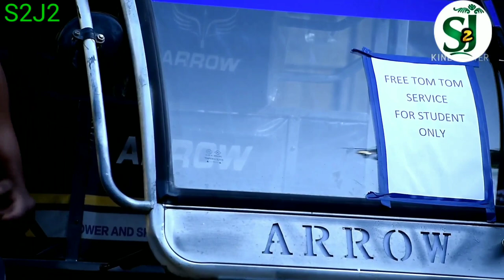free Tom Tom Service only for students#S2J2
thank you S2J2